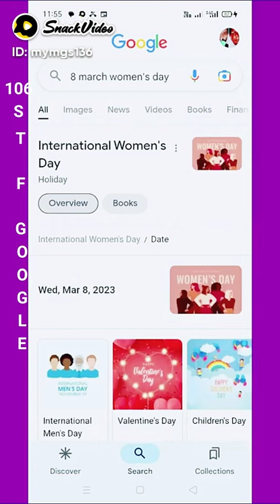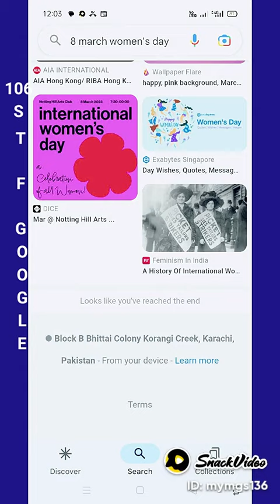8-MARCH INTERNATIONAL 🔥 WOMEN'S DAY 🌄INTERNATIONALTRADECENTRE